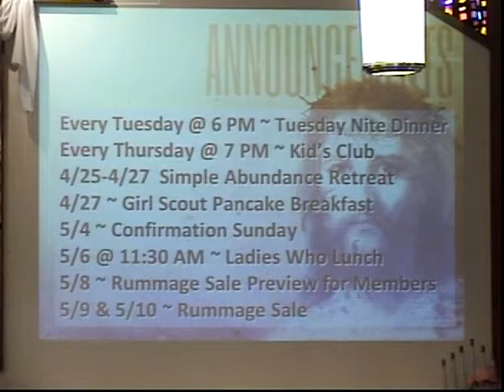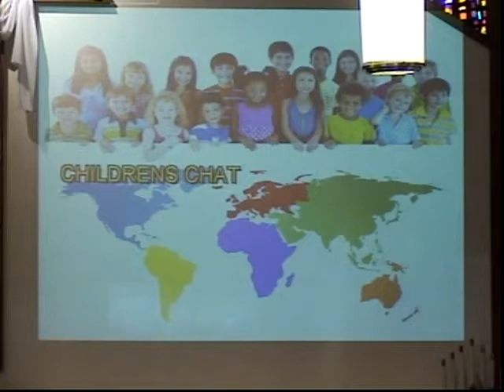April 20, 2014 11am Contemporary Service of Fields United Methodist Church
The complete 11 am Contemporary service of Fields United Methodist  Church, North Ridgeville, Ohio from Sunday, April 20, 2014. Dr. Tom Joyce shares the message 'A New Game', referencing Scripture from John 20:1-18. This was Easter Sunday, and our Praise Team 'Common Union' shares music with 'Christ The Lord Has Risen Today', 'Every Morning Is Easter Morning', and 'He Lives'.